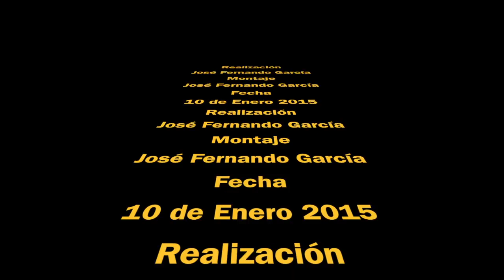MARCHA por la Plataforma de Afectados por la Hepatitis C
Este vídeo es sobre MARCHA por la Plataforma de Afectados por la Hepatitis C